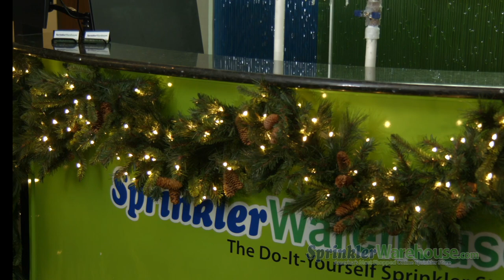MGARL-9-WW-LED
This LED Mixed Noble Garland comes pre-lit with warm white LED bulbs to provide ambient lighting and a beautiful backdrop for your other Christmas decorations. With 2 varied styles of noble fir pine needles and pinecones, this garland is crafted to resemble the real thing. A commercial-grade build ensures that the display will last for years and an impressive 9 feet of length allows for versatile maneuverability and placement.

Hang holiday foliage over doorways, windows, railing, and more to bring holiday cheer wherever you decide to use it. The Mixed Noble Garland is far more detailed than basic garland found at other stores. Our Mixed Noble Garlands had 3 different types of pine tips for added fullness and life-like pine cones already attached for extra details. This garland is pre-lit with warm white LED lights. These commercial-grade holiday garlands are worth the investment as they will bring joy for years to come. Available at SprinklerWarehouse.com, sku#: MGARL-9-WW-LED